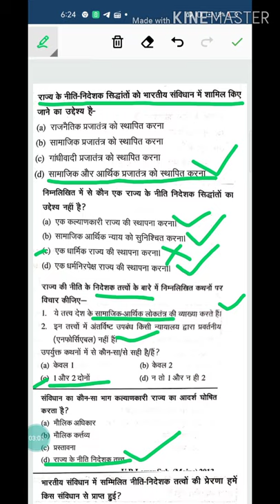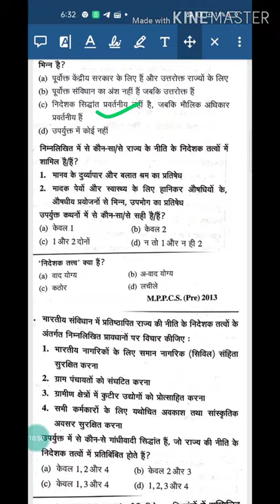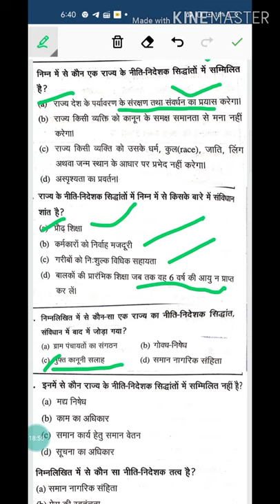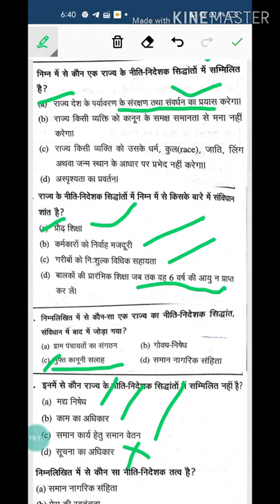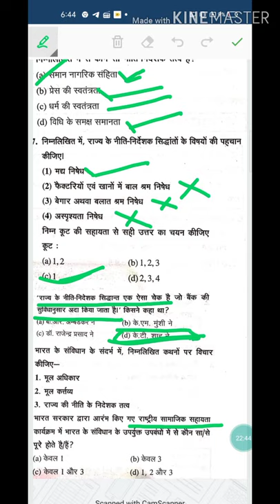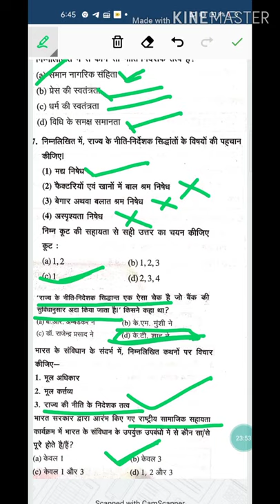MCQ/नीति निदेशक तत्व/DPSP/क्विक रिवीजन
About The Video:- ReEducation IAS Academy Channel के माध्यम से प्रस्तुत इस वीडियो में वीरेश सर ने MCQ/नीति निदेशक तत्व/DPSP/क्विक रिवीजन विश्लेषण किया है